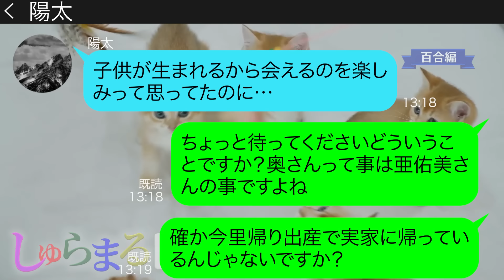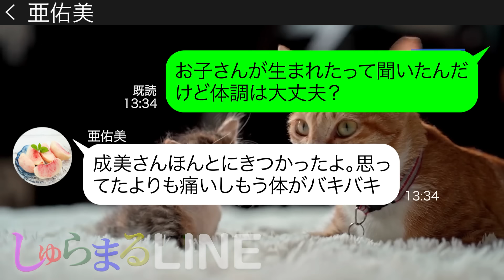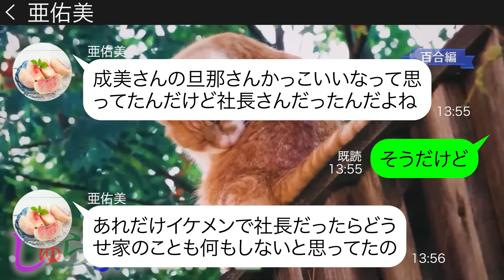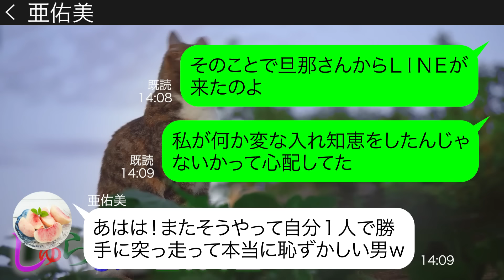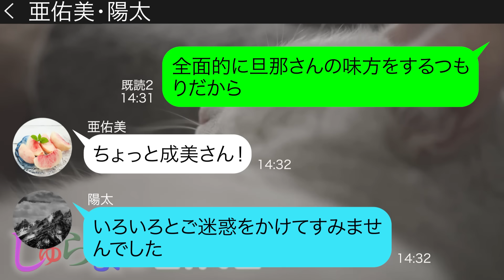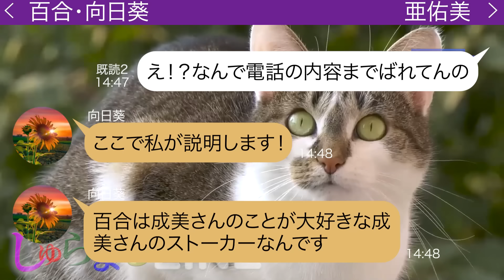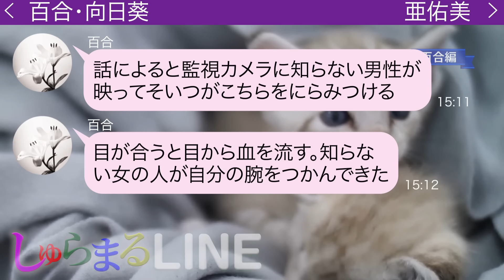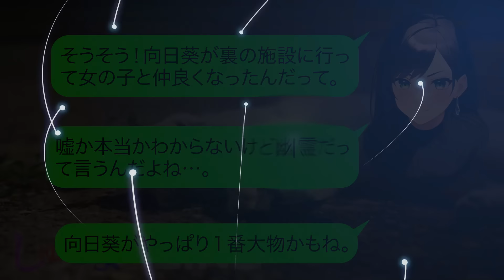ママ友の旦那から怒りの連絡「うちの嫁になんて入れ知恵したんだ！？嫁と子供を返せ！」【LINE】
●登場人物●
亜佑美→成美のママ友
陽太→亜佑美の旦那